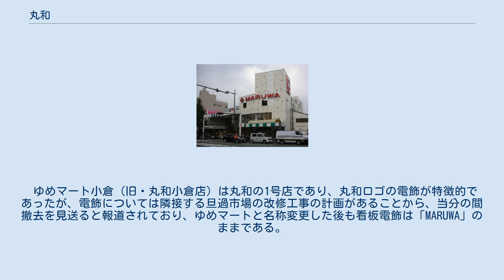丸和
丸和小倉店（現・ゆめマート小倉）。
2008年10月撮影。
 （北九州市小倉北区魚町・旦過市場入口） 丸和（まるわ）は、かつて存在した福岡県・山口県で展開する食品スーパーマーケットチェーン。
 2011年4月30日までは、福岡県北九州市小倉北区に存在した同名の企業（株式会社丸和）が事業を行っていた。
 2011年5月1日をもって、広島県に本社のある同業の「ユアーズ」に吸収合併され、以後は同社の一ブランドとして存続していたが、2019年3月1日に同じイズミグループに属する「スーパー大栄」（同日付で「ゆめマート北九州」に商号変更）が旧丸和店舗を承継し、全店がイズミグループの食品スーパーブランド「ゆめマート」に改称したため、店舗ブランドとしても消滅した。
 株式会社丸和は福岡県北部・山口県西部を中心に長崎県対馬市、大分県北部などに店舗を展開していた。
山口県の店舗の大半は、下関市に本拠を置いていたスーパー「丸富」の店舗を譲受したもの。
日本で初めてスーパーマーケットのシステムを導入した企業でもあり、スーパーマーケットとして初の24時間営業を開始するなど、先駆的な取り組みを行ってきた企業でもある。
 スーパーマーケットの「丸和」のほか、高級マーケット形態の「ラ・パレット」などの店舗ブランドを用いてチェーン展開を図っていた。
2007年、創業60周年を機にロゴマークを一新した。
 不況のあおりを受けて経営難に陥り、広島地場のスーパーマーケット「ユアーズ」の傘下に入った。
同じく北九州に本社を置き、スーパーマーケット「アパンダ」を経営していた石原商事も、丸和と同じく2007年にユアーズの傘下となり、九州のアパンダの店舗は丸和に譲渡され、店舗ブランドを「丸和」に転換させるなど、経営再建を目指していたが、二期連続で営業損失を計上するなど好転の兆しがなかなか見えない状況となっていたほか、親会社のユアーズも経営難に陥った為、2010年6月30日にユアーズと共同で事業再生ADR手続の申請を行い、抜本的な事業再生に着手した。
 事業再生計画では、両者の管理コストの削減を目指し、2011年5月1日にユアーズが丸和を吸収合併し、既存店舗の改装や不採算店舗の閉鎖などのリストラを推進することとしている。
合併後は法人名義としての「丸和」は消滅したものの、ユアーズによる店舗ブランドの一つとして存続した。
 事業再生計画に基づく不採算店舗の閉鎖にあたっては、2009年11月以降、2011年1月までの間に、旧・アパンダ及び旧・丸富の店舗を中心に21店舗の閉鎖方針を発表。
閉鎖店舗は北九州市7店舗、筑豊地区（飯塚市・田川市・田川郡）5店舗、山口県長門市4店舗など、建物の老朽化したエリア内の小規模店舗を建て続けに閉鎖するなどドミナント戦略の大幅な見直しを進めた。
 法人としての丸和はユアーズに吸収されたが、ユアーズが業績悪化により、2015年にイズミの傘下となった。
これに伴いシジシージャパンから離脱してニチリウグループの一員となっている。
さらにイズミグループ間のエリア調整の観点から、2019年3月には丸和を含むユアーズの福岡県・山口県内の店舗をイズミ傘下となっていた福岡地場のスーパー大栄に移管しし「ゆめマート」ブランドに転換（同社は事業譲受と同時にゆめマート北九州に改名）。
これにより「丸和」ブランドも消滅した。
なお、アパンダから承継した店舗はスーパー大栄（ゆめマート北九州）への事業譲渡前に全て閉店している。
 丸和は長年、子会社を通じ「小僧寿しチェーン」の福岡県・山口県におけるフランチャイジーとなっていたが、2007年8月末に小僧寿しチェーンとのフランチャイズ契約を解消。
小僧寿しのブランドである「sushi花館」名義で展開していた店舗を、丸和本体による新ブランド「寿司本舗 季咲楽（きさら）」名義の店舗へ全店変更し、小僧寿し時代に得たノウハウを以って促進を進めた（メニューなどは殆ど変更されていない）。
丸和本体の経営再建に伴い、「季咲楽」事業については、佐賀市に本社を置くららら社に1,700万円余りで売却（負債は引き継がず）。
本業への事業集約を明確にした。
なお「寿司本舗 季咲楽」は山口県内の5店舗のみ残存している。
 ゆめマート小倉（旧・丸和小倉店）は丸和の1号店であり、丸和ロゴの電飾が特徴的であったが、電飾については隣接する旦過市場の改修工事の計画があることから、当分...